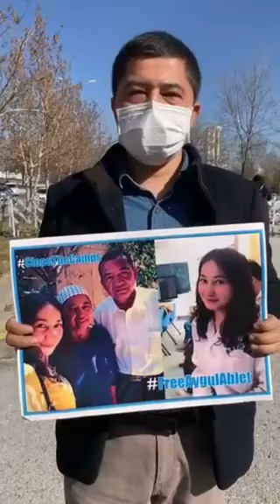Beat 1155: Tursunjan, Turkey (Türkçe)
Tursunjan testifies for his sister, Aygul Ablet (shahit.biz/?f=aygul-ablet), a student at the Xinjiang Medical University who was taken in 2018 and has not been heard from since.